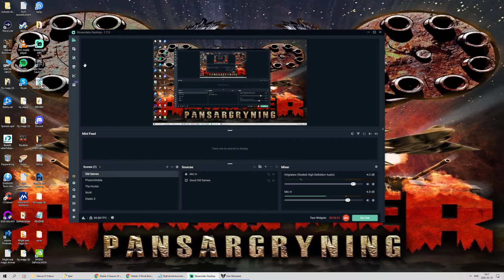Nox: Warrior Campaign! - EP 10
Doffelheim here with a new game in the arsenal. This time Im playing Nox,
a game from Westwood studios and its a damn good game. I played this one a lot when I was a kid. The story is pretty intresting and how you progress thestory in the game. Mixed with some humor here and there, plus fun gameplay and replay ability. This was a pretty big success.

As always I hope you will enjoy it!